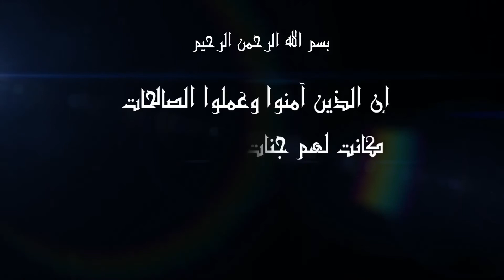لأزهر جامع وجامعة يدعم مستشفى 57357 فى رحلتها العلمية ضد السرطان